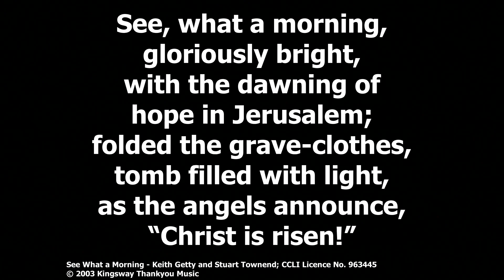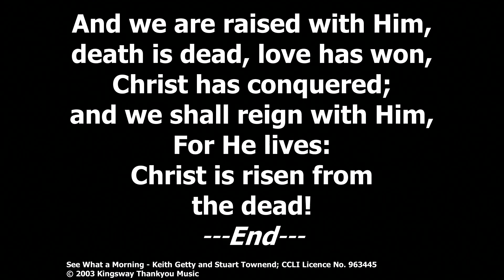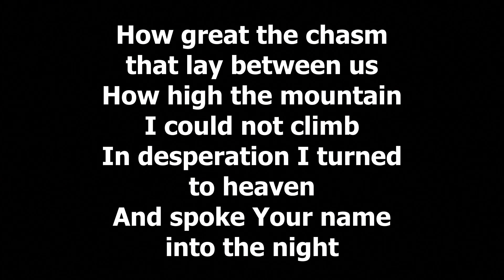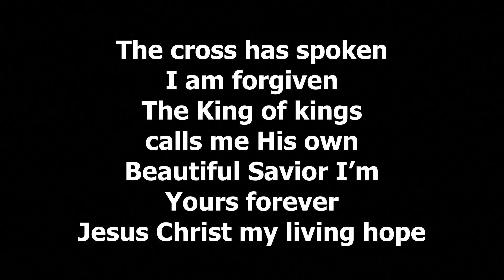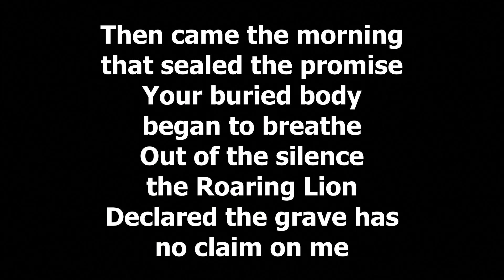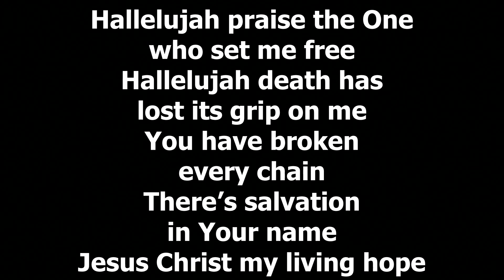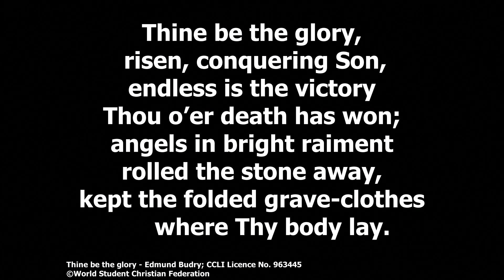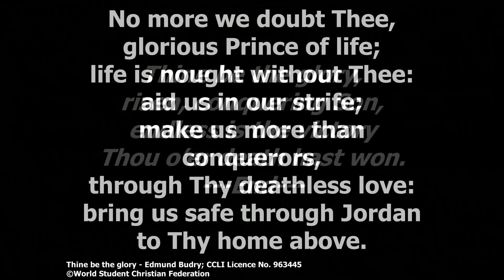17th April 22, Luke 24 v13-32, On the road to Emmaus, Rev Harry Robinson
Online Sunday service from Ballyroney & Drumlee Presbyterian Churches
Speaker: Rev Harry Robinson
Passage: Luke 24, On the road to Emmaus
If you would like to be kept up to date with what is happening in Ballyroney & Drumlee at the moment please head over to our Facebook pages,